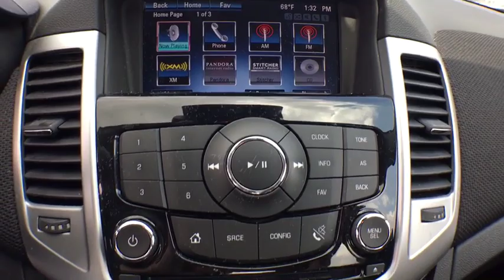2016 Chevrolet Cruze Limited Vicksburg, Kalamazoo, Schoolcraft, Three Rivers, Paw Paw, MI S6361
Blue Ray Metallic Used 2016 Chevrolet Cruze Limited available in Vicksburg, Michigan at Vicksburg Chrysler. Servicing the Kalamazoo, Schoolcraft, Three Rivers, Paw Paw, MI area.
2016 Chevrolet Cruze Limited LT - Stock#: S6361 - VIN#: 1G1PE5SB9G7182125

Vicksburg Chrysler
13475 Portage Rd

4D Sedan, ECOTEC 1.4L I4 SMPI DOHC Turbocharged VVT, 6-Speed Automatic Electronic with Overdrive, FWD, ABS brakes, Air Conditioning, Compass, Electronic Stability Control, Emergency communication system, Illuminated entry, Low tire pressure warning, Remote keyless entry, Remote Vehicle Starter System, Traction control. 26/38 City/Highway MPG***FREE LIFETIME WARRANTY Vicksburg CDJR Exclusive! SEE DEALER FOR FULL DETAILS!*** FREE Engine Warranty with purchase of Pre-Owned Vehicle...Vicksburg Chrysler Dodge Jeep RAM... the ONLY Dealer in Southwest Michigan with THIS EXCLUSIVE Engine for Life PROMISE!At Vicksburg CDJR - We Take Our Internet Business Very Seriously! We are MORE than a small town dealer. We make car buying the way it should be: FUN, INFORMATIVE, AND FAIR! Get ready to ENJOY the car buying experience just as much as you do your new car when we will roll out our famous RED CARPET treatment!Price cannot be combined with other offers, see dealer for details.